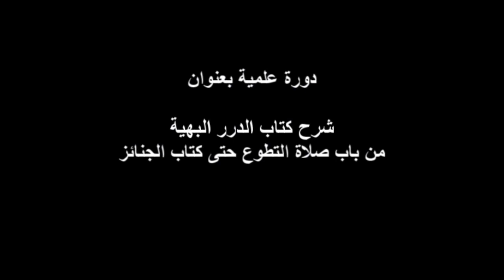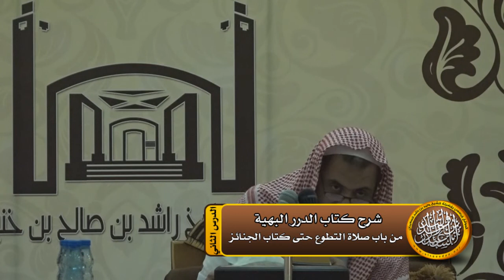الدرس الثاني شرح كتاب الصلاة من التطوع الى الجنائز(الدرر البهية)